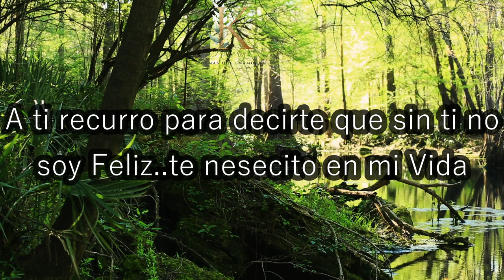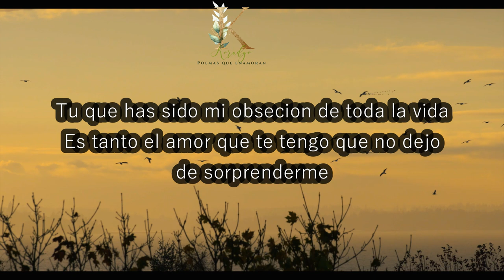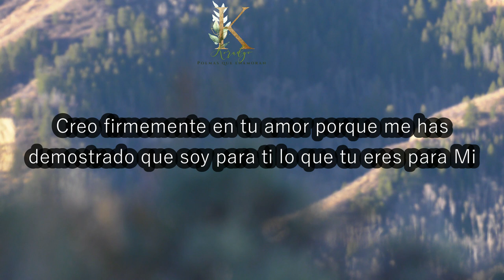Poemas romanticos para enamorar..Eres mi dulce obsecion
Un bello video de amor justo para enamorar a la persona amada que tanto se quiere y se ama, con palabras hermosas y poemas sin rima hbablados con bella musica de fondo e imagenes de ensueño.